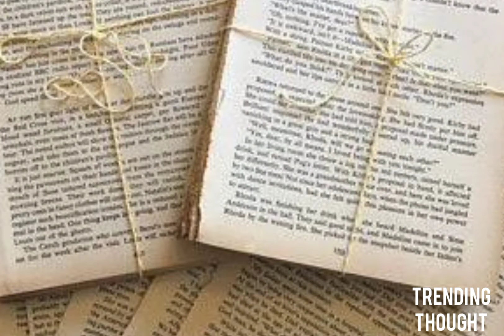POISON -ல பாயாசம் மாறி .. அடேங்கப்பா சூரிக்கே TOUGH கொடுக்கும் அரசன்...35 கிலோ தினமும் உணவு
mahmud begada
info bytes
minutes mystery
mens fashion tamil
thought
tamil pokkisham
tamil info
science facts
simply sarath
tamil life

NOTE:i don"t own some of the images/pictures shown in this video.all credits goes to the respected owners.please note that all the media and contact use in this video to entertain people with valuable information.also there is no copyright infringement intended for the music in this video.